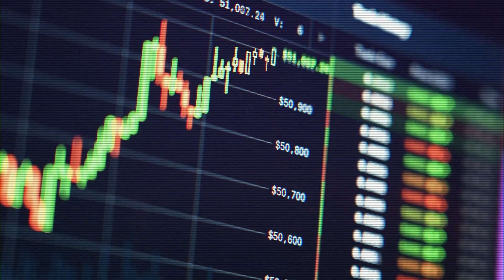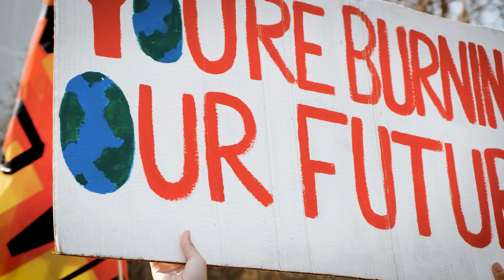Bitcoin is Fueling Climate Change - A Software Change Could Clean it Up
Bitcoin uses an outdated technology called proof-of-work to validate transactions. This proof-of-work method, at least as it currently operates, uses massive amounts of energy, and is a huge source of climate pollution. As Bitcoin's price surges, so, too does its energy use. We know a basic software code change would reduce Bitcoin’s energy use by 99.9%. If only 50 people — the key miners, exchanges, and core developers who build and contribute to Bitcoin’s code — agreed to reinvent proof-of-work mining or move to a low-energy protocol, Bitcoin would stop polluting the planet.

So why isn’t Bitcoin changing its code?